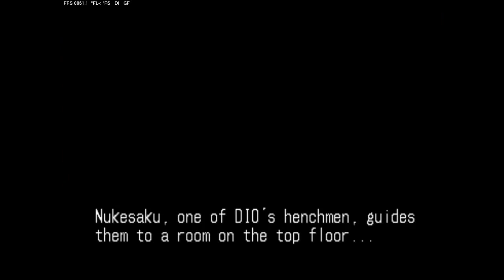Let's Play Jojo's Bizarre Adventure (Part 7) Final! Dio and Za Wārudo!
The Final Installment of Jojo's Bizarre Adventure. If you want me to do more Let me know. I don't intend to put any up for a small while, but, HEy, let me know I'll read all comments.

I'm on Flattr.com Flattr me.